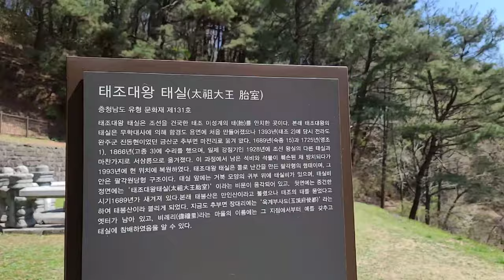【韓国旅行】 韓国山の春の風景。대전여행 만인산의 봄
韓国の大田にある山の春の風景です。

It's Mt. Manin in Daejeon, Korea.

Google map
Mt. Manin (만인산)